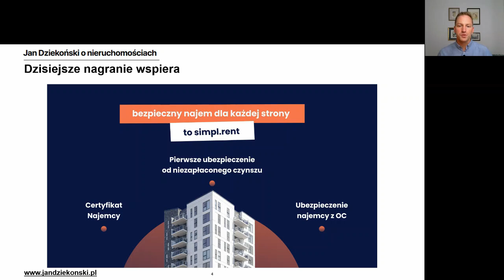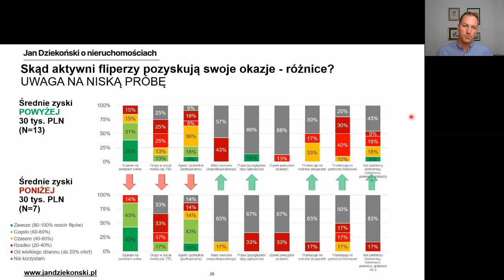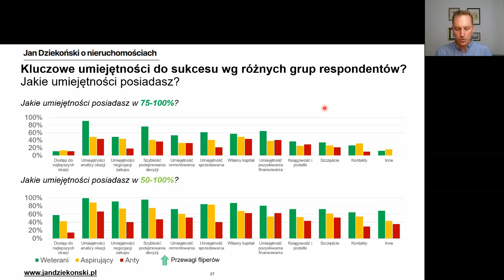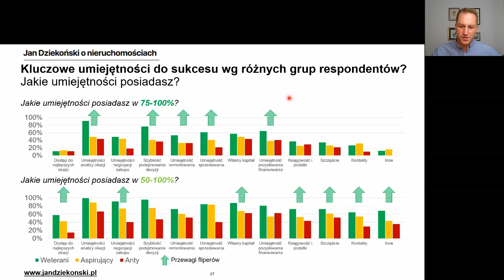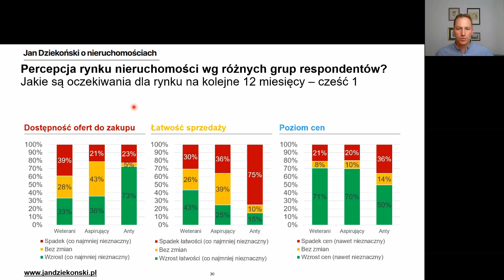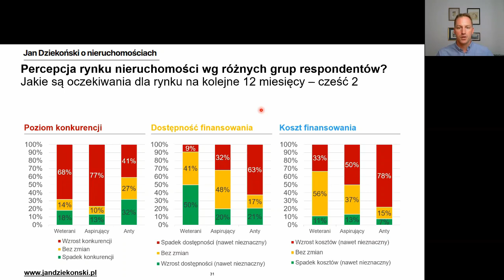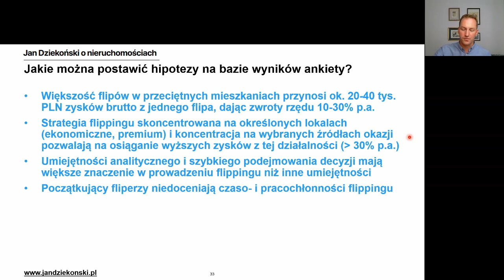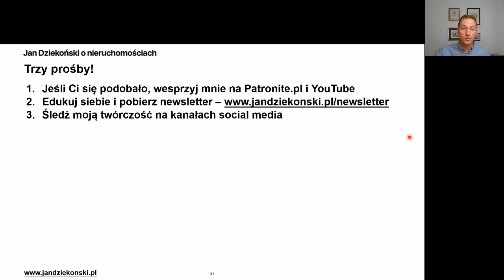🔨 Flipping 3 - skąd brać okazje i jakie skille są kluczowe. Wielka Ankieta Flippingu 2021 (JDON#36)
Fascynuje Ciebie flipping? A może jesteś jego totalnym przeciwnikiem? A może działasz jako flipper i interesują Ciebie wyniki i strategie innych graczy na tym rynku? To... nie mam dla Ciebie żadnego szkolenia! 🙃 Ale mam za to wyniki Wielkiej Ankiety Flippingu 2021, w której prawie 100 osób podzieliło się odpowiedziami na temat swoich przekonań, strategii, wyników i prognoz.

Ostatni odcinek został poświęcony analizie tego jakie w opinii respondentów są najlepsze źródła okazji, jakie umiejętności są najważniejsze do skutecznego flipowania oraz jaką ocenę sytuacji rynkowej ankietowali mieli w zeszłym roku.

Co znajdziesz w tym nagraniu?
🔎 Jakie źródła okazji sprzyjają najlepszym zyskom?
📊 Które umiejętności są najważniejsze dla fliperów?
⏱ Jak respondenci oceniali rynek w ostatnich 12 miesiącach?
🚀 Jakie były oczekiwania i plany ankietowanych wobec kolejnego roku?
💡 Główne wnioski z ankiety
📅 Co chciałbym sprawdzić w edycji na 2022 rok? (niestety zrezygnowałem z jej organizacji...)

⌚ Spis treści:
0:00 Intro 😀
2:11 Jakie źródła okazji sprzyjają najlepszym zyskom?
6:12 Które umiejętności są najważniejsze dla fliperów?
12:25 Jak respondenci oceniali rynek w ostatnich 12 miesiącach?
16:45 Jakie były oczekiwania i plany ankietowanych wobec kolejnego roku?
23:28 Główne wnioski z ankiety
26:21 Co chciałbym sprawdzić w edycji na 2022 rok?

📚 Linki do materiałów wymienionych w nagraniu:
🧭 Artykuł i nagrania "Dlaczego inwestujesz? Zastanów się zanim zaczniesz działać"

🔍 Zapisz się do newslettera i pobierz darmowy materiał o źródłach do analiz rynku nieruchomości